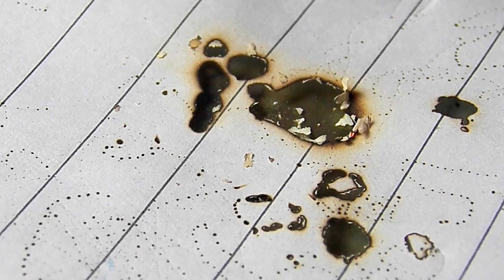Demagnetiser To Demagnetize Metals : Remove Magnetism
Here's How you can make Demagnetiser Tool from transformer

You can power this Homemade Demagnetiser from AC 110v, 220v just make sure transformer could handle that

This device can be used for effectively demagnetizing watch movement parts, screws, and tools (e.g, tweezers and screwdrivers).

Demagnetiser is very helpful to remove magnetic field from tools ,like for instance it will make your work simple when you are cutting leads of electronic components as they less likely stick to  demagnetised tools.